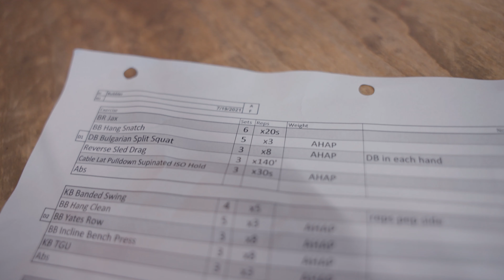Renee LOVES Arkitect Fitness